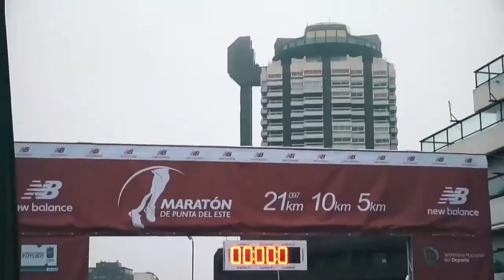42k 21k 10k 5k 2k Maratón de Punta del Este (Uruguay, 10/sep/2017): video resumen oficial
"Reviví los mejores momentos del Maratón internacional de Punta del Este 2017. La lluvia no pudo con el fuego sagrado de los atletas por correr y disfrutar de una de las carreras más apasionantes y hermosas del mundo."

fuente: Suca Sports